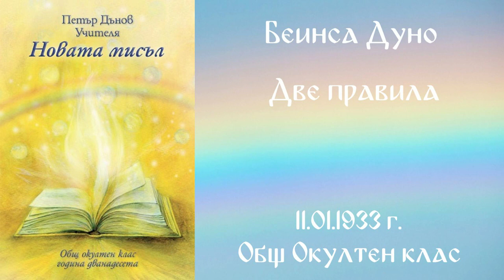1933- 01- 11 Две правила ООК, 12год чете Цвета Коцева